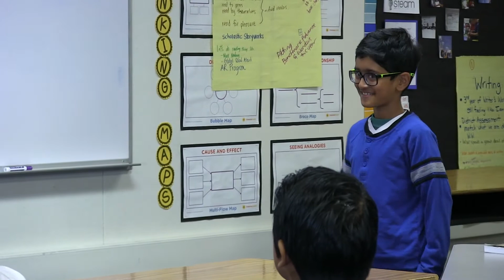Berens Character Traits Helpful Relaxed Bossy 1 06